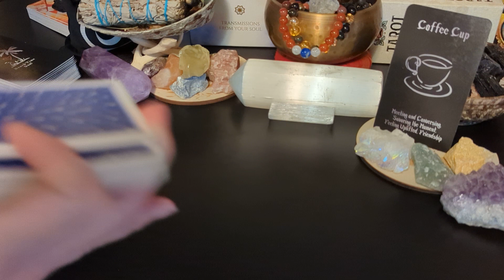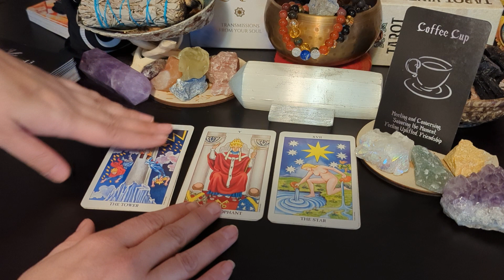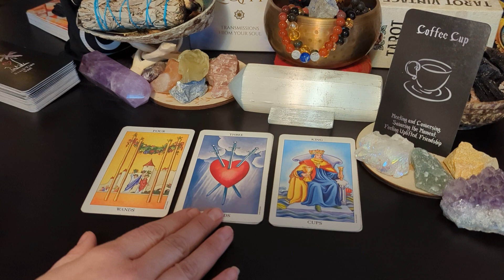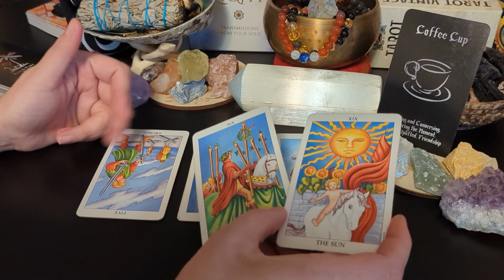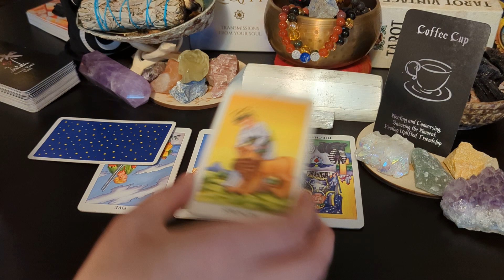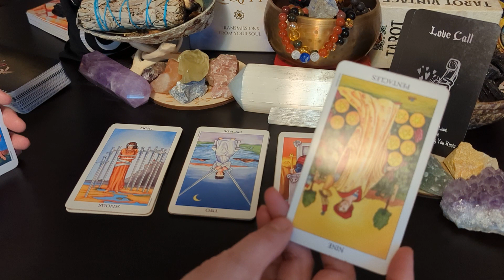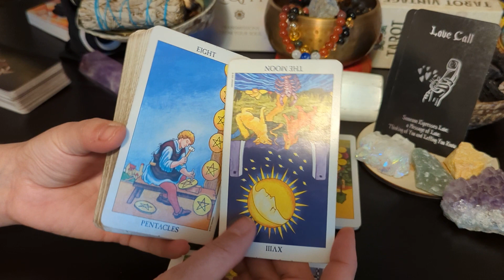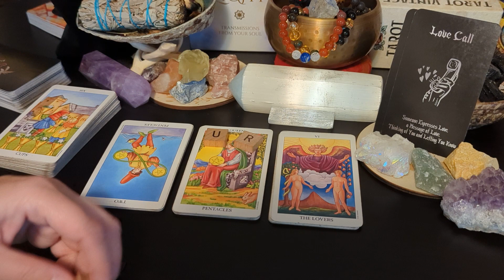Cancer♋ "Are you holding on to us as much as I am? ...I have so many regrets..."